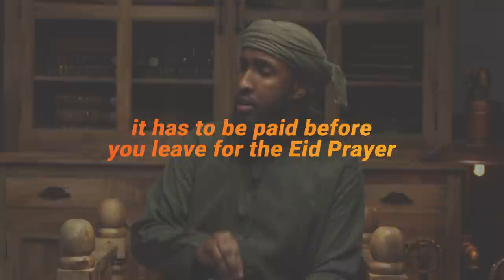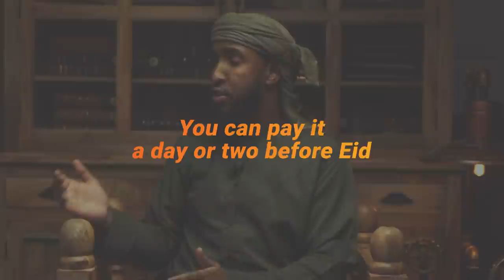Special Crash Course || Zakat Al Fitr || Ustadh Abdulrahman Hassan & Sons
0:00:00 - Introduction
0:00:50 - The wisdom behind Zakat Al Fitr
0:01:37 -  Zakat al-Fitr as purification for misbehavior
0:02:17 - Two wisdoms behind Zakat Al Fitr
0:03:45 - Sincerity for deeds
0:04:05 - The believers are nothing else except brethren
0:04:43 - The ruling of Zakat Al Fitr
0:05:34 - Zakat Al Fitr at the end of Ramadan
0:08:06 - Who has to pay Zakat Al Fitr?
0:10:13 - Evidence
0:11:12 - Zakat of divorced woman and unborn child
0:12:26 - When do you pay Zakat Al Fitr?
0:15:28 - Strongest opinion
0:15:28 - Three views
0:17:46 - Hadith of timing of Zakat Al Fitr
0:18:11 - Must be paid before people leave Eid prayer
0:19:09 - Zakat Al Fitr is different to Zakat Al Mal
0:20:28 - Ruling of paying in advance
0:22:37 - What is the amount of Zakat Al Fitr?
0:23:34 - What is the ruling of using value?
0:27:34 - The reason for differing
0:29:28 - Who does the Zakat Al Fitr go to?
0:29:58 - The first evidence
0:30:31 - The second evidence
0:31:35 - Eight types of people Zakat is given to
0:32:20 - Zakat Al Fitr to be given to poor and needy
0:32:40 - Conclusion

BarakAllahu feekum.